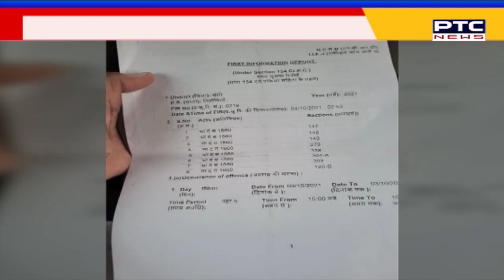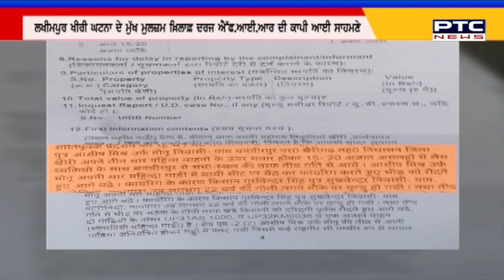ਮੁਲਜ਼ਮ ਮੋਨੂੰ ਮਿਸ਼ਰਾ 'ਤੇ ਦਰਜ ਮਾਮਲੇ ਦੀ ਕਾਪੀ ਐਕਸਕਲੂਜ਼ਿਵ